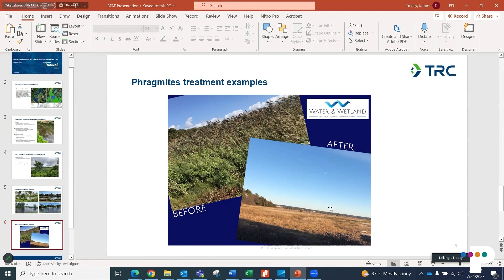Kingston Minutes: July 28, 2023: Conservation Commission July 26th Meeting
The final July edition of "Kingston Minutes" recaps the July 26th Kingston Conservation Commission meeting.

Watch the meeting online 30 days from its meeting date